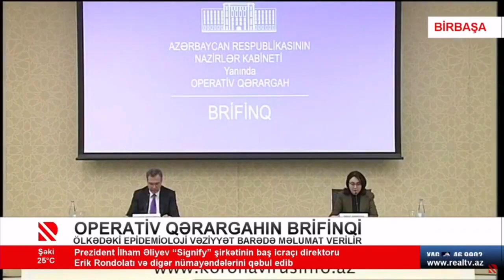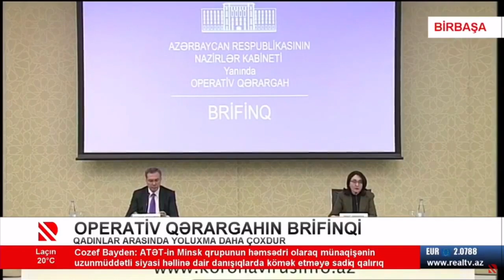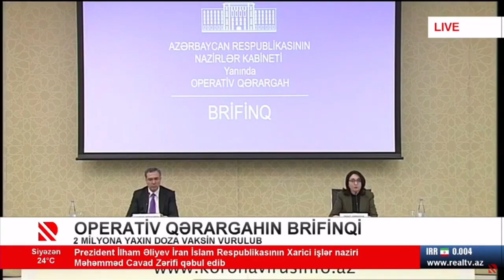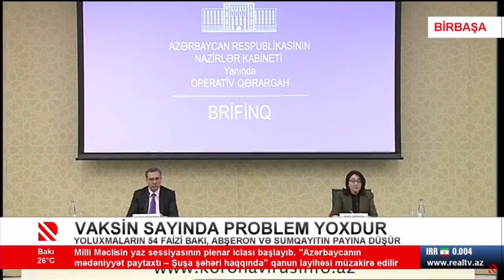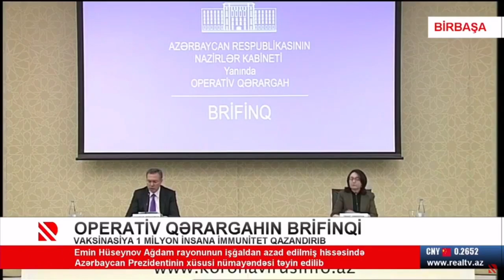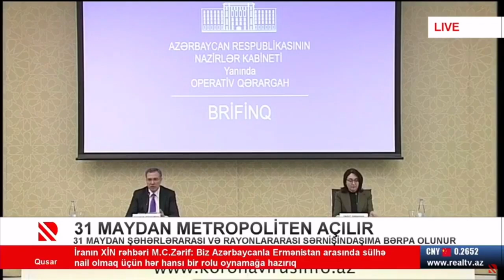Nazirlər Kabineti yanında Operativ Qərargahın brifinqi